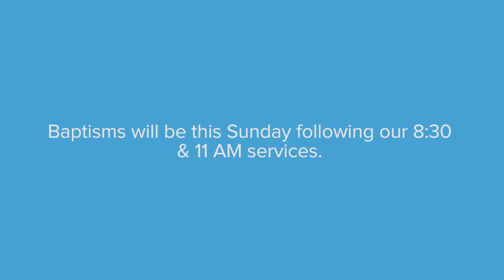CCCM: Baptism Invitation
We Will Be Having Baptisms This Sunday!

We offer baptism in obedience to Jesus’ command in the Great Commission:

“Go therefore and make disciples of all the nations, baptizing them in the name of the Father and of the Son and of the Holy Spirit” (Matt 28:19).

It is a picture of our faith and shows we are disciples of Jesus. Its purpose is identification:

“... As many of us as were baptized into Christ Jesus were baptized into His death? ... we were buried with Him through baptism into death, that just as Christ was raised from the dead by the glory of the Father, even so we also should walk in newness of life” (Rom. 6:3-4).

Through baptism, we are identifying with the life, death, and resurrection of Jesus Christ. Baptism doesn’t save us, but it is a step of obedience. If you have put your faith in Christ but have not yet been baptized, take the next step today!